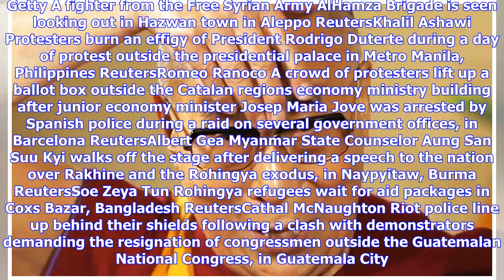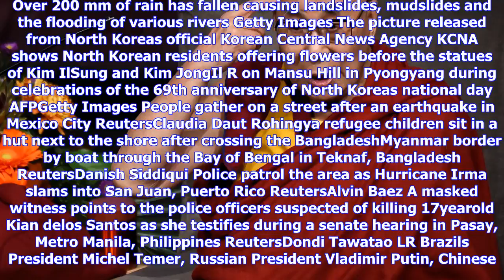Breaking News | The dalai lama has just spoken out against trump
The dalai lama has just spoken out against trump

A supporter of Kenyan opposition National Super Alliance NASA coalition, lies on the ground after he...